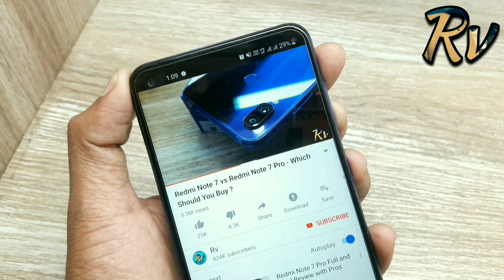OnePlus Nord N10 5G vs Redmi Note 9 Pro Max - Which Should You Buy ?